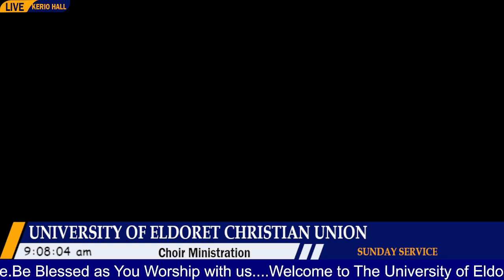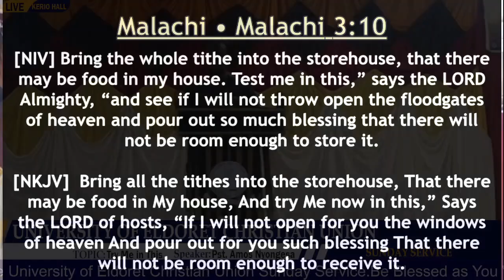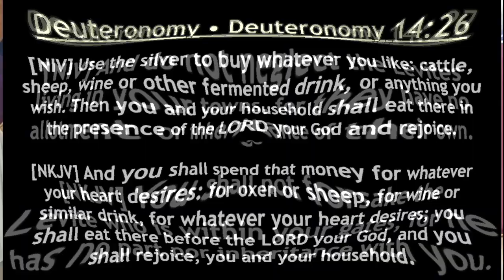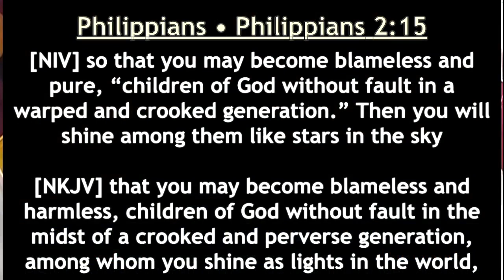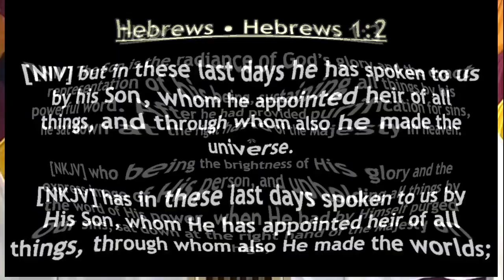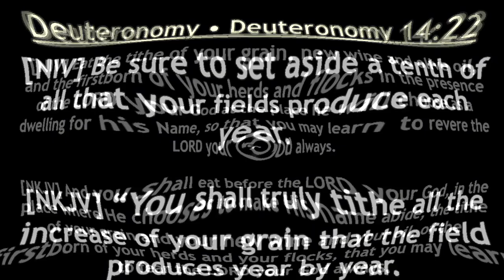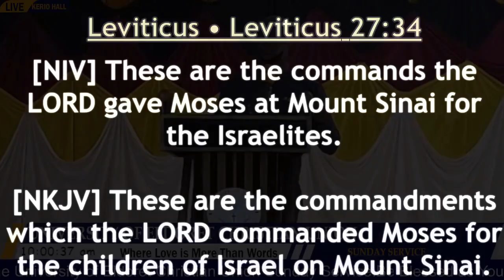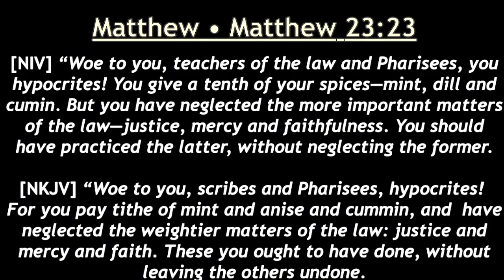TRY ME ON THIS II SUNDAY SERVICE II 6TH OCTOBER 2024